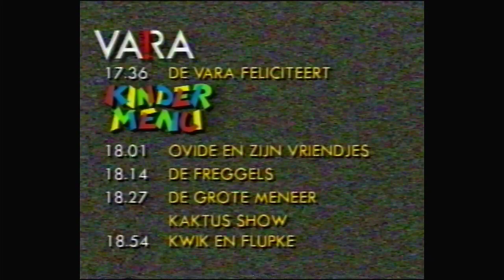VARA Promo's (19-03-1989)